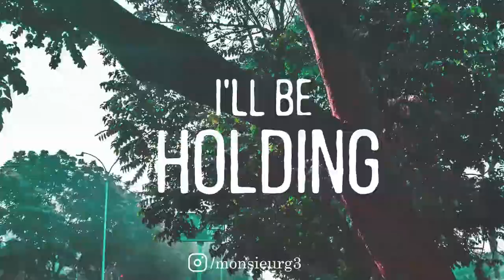Improve your Instagram Stories | My first Hyperlapse video | Monsieur G3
one day i thought to just decided to stop waiting to get a new camera and thought of shooting videos n photos from my phone only. So i took videos and pictures from all the places i visited on 30th December 2017 and make a cool video compilation out of it. and it turned out to be great.

Phone - Blackberry Keyone
Did it on Adobe premiere and After effects some motion tracking and some typography and also used lightroom for the grading.

Thumbnail Photo by Osman Rana on Unsplash